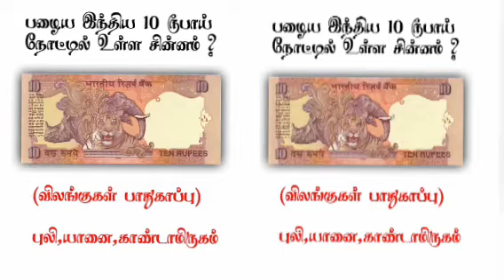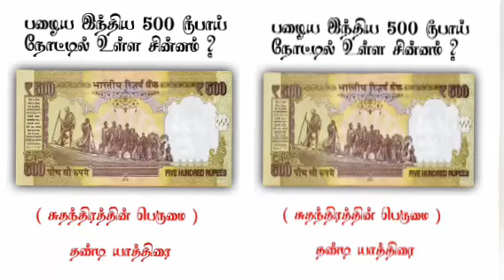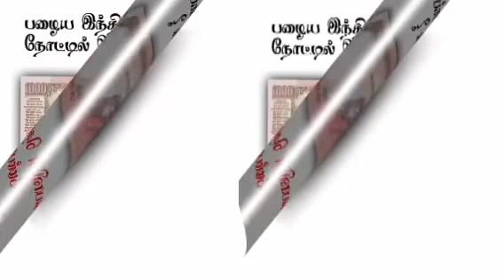பழைய ருபாய் நோட்டில் உள்ள சின்னம் தெரிந்துகொள்வோம்/ரூபாய் நோட்டுகள்/Sakthi Takies